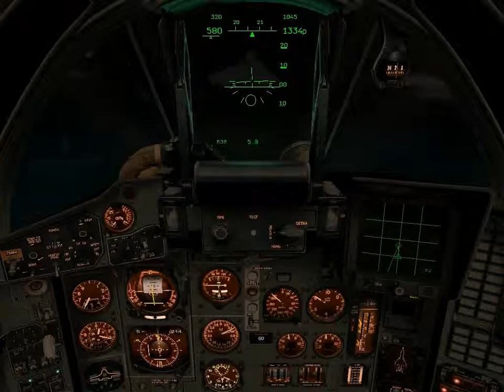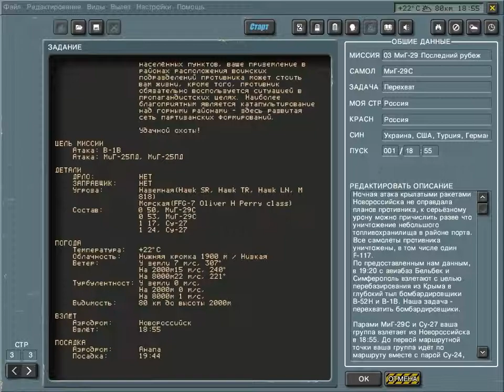Lock on: Flaming cliffs. MiG-29. Последний рубеж. Mission 14 - Защита Новороссийска (part 2 of 2)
Lock on: Flaming cliffs. Version 1.12b. MiG-29. Кампания "Последний рубеж".  Mission 14 - Защита Новороссийска (part 2 of 2)

Part 1: youtu.be/q5YxGB29lTE
This mission in Flaming cliffs II: youtu.be/ClhQq30er2c

ЗАГОЛОВОК

    Описание:      Защита Новороссийска

    Старт в:       001/02:08

    Моя страна:    Россия

    Союзники:      Россия

    Противники:    Украина, США, Турция, Германия, Канада, Великобритания, Франция, Испания, Нидерланды, Бельгия, Норвегия, Дания, Грузия

ИНФОРМАЦИЯ О МИССИИ

    Моя задача:    Перехват

    Цели:          НЕТ

    Звено:         МиГ-29С/1

    Топливо:       100% / 3500 кг

    Оружие:        Р-27, Р-73, Р-60

ОПИСАНИЕ

                   С авиабазы Бельбек в воздух поднялся B-52. По имеющимся у нас данным, противник предпримет атаку крылатыми ракетами. Также мы располагаем информацией о том, что противник в ближайшие часы может предпринять попытку атаки базы флота Новороссийск с применением истребителей и истребителей-бомбардировщиков. Для такой операции придётся задействовать все силы НАТО, оставшиеся на Крымском полуострове, значит, их стратеги рассчитывают на то, что им последним ударом удастся переломить положение на ТВД в свою сторону.

                   Авиабаза Новороссийск, 01:55.

                   Ваша задача - перехват крылатых ракет, выпущенных B-52. Вместе с Вами задачу будет выполнять пара МиГ-23МЛД с авиабазы Геленджик. На цели Вас будет наводить А-50. Велика вероятность того, что противник предпримет в эти часы попытку прорыва к авиабазе Новороссийск. Поэтому после выполнения задачи по перехвату крылатых ракет Вам быть готовым после приземления совершить новый вылет на перехват самолётов противника.

                   Самолёты, которые могут быть применены противником при проведении операции по атаке объектов Новороссийска:

                   2 Tornado (Красногвардейское),

                   2-4 F/A-18A/C (Бельбек и Раздольное),

                   2 Су-27 (Бельбек),

                   2 F-4E (Кировское),

                   B-1B (Симферополь).

                   Возможно, что противник попытается синхронизировать время достижения крылатыми ракетами (КР) целей с временем атаки Новороссийска истребителями, в таком случае Вы должны по-прежнему преимущественно решать задачи перехвата КР, в бой с истребителями без необходимости не ввязываться. В случае, если от удара КР до подлёта ударных групп противника будет достаточный временной интервал, Вы производите посадку, дозаправляетесь, Вам подвешиваются ракеты, после чего Вы вылетаете на перехват самолётов противника. Вся необходимая информация будет дана Вам от ДРЛО и на земле.
                   Два Су-33 и два МиГ-29А будут подняты на перехват противника с нашей авиабазы, с авиабазы Майкоп будут задействованы пары МиГ-29А и МиГ-23МЛД.

                   В связи с временной нехваткой ракет воздух-воздух мы не располагаем ракетами Р-77, поэтому вместо них Вам будут подвешены Р-27ЭР и Р-27Р. Сегодня лунная ночь, возможно, это обстоятельство поможет Вам эффективно отработать пушкой по крылатым ракетам.

                   Посадку производите на авиабазе Новороссийск. Запасные аэродромы - Геленджик и Анапа. В Крымске можно производить посадку только в случае, если Вы не можете дотянуть до других аэродромов.

                   В случае покидания самолёта катапультируйтесь над сушей, ночью поиск на море осложнён, т.к. корабли не смогут пользоваться прожекторами в случае присутствия в воздухе самолётов противника, иначе Вам придётся плавать до рассвета. В случае возникновения аварийной ситуации и необходимости посадки в Крымске будьте внимательны - на полосе могут вестись ремонтно-восстановительные работы, авиабаза непригодна для полноценного функционирования.

                   Удачного вылета!

ЦЕЛЬ МИССИИ

    Атака: F-117A

    Атака: F-4E, F-4E

    Атака: Tornado IDS, Tornado IDS

ДЕТАЛИ

    ДРЛО:          НЕТ

    ЗАПРАВЩИК:     НЕТ

    Состав:        0 51, МиГ-29С

ПОГОДА

    Температура:   +11°C

    Облачность:    Нижняя кромка 2500 м / Низкая

    Ветер:         У земли 6 м/с, 288°

                   На 2000м13 м/с, 266°

                   На 8000м19 м/с, 187°

    Турбулентност: У земли 0 м/с,

                   На 2000м 0 м/с,

                   На 8000м 1 м/с,

    Видимость:     80 км до высоты 2000м

ВЗЛЁТ

    Аэродром:      Новороссийск

    Взлёт:         02:08

ПОСАДКА

    Аэродром:      Новороссийск

    Посадка:       02:32